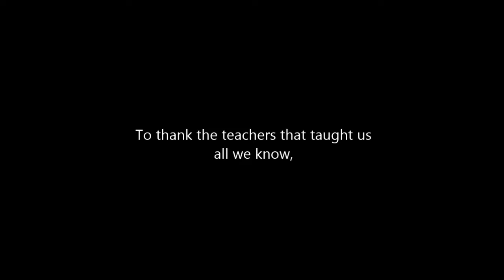CyberARTS DMCI Class 2015 Surprise Teachers on Grad day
Here's some background.
This is a song filled with inside jokes about our teachers . It points out their distinct qualities such as their hair or their catch phrases, such as Ms Matheson's "Be Save Crazy" as to not lose Photoshop/Illustrator files or Flash animations. Mr. Mac's "Monday Funnies" which are his jokes every Monday that no one laughs at and Ms. Simpson having lived in England - disappointingly not having a British accent.

This is a fun and light song dedicated to the teachers and fun four years we had under the CyberARTS Program at Don Mills Collegiate Institute
Main Banner Artist by: David Lee
Video Filmed by: Lucy Li